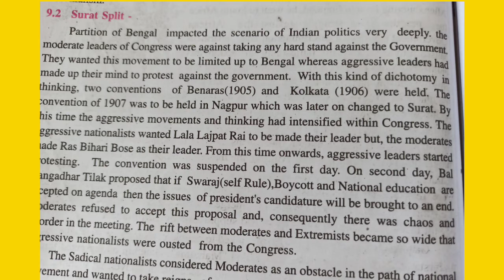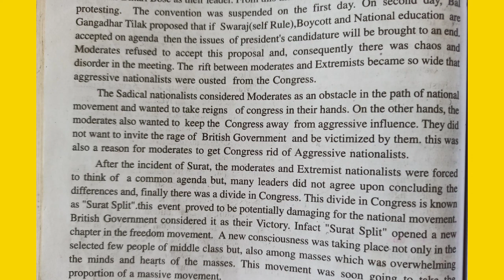M.P. BOARD Class 10th social science , chap - 9 , 9.2.[surat split]( explanation in hindi/English)